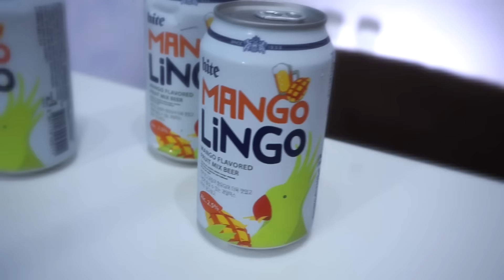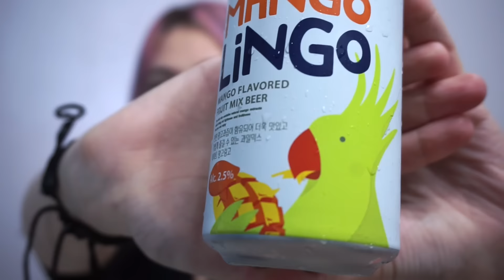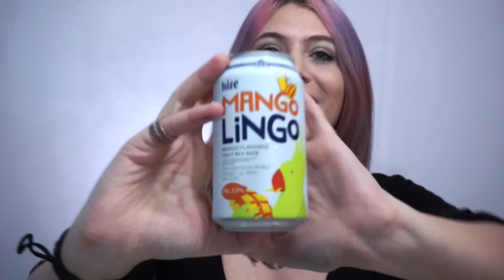🍺 CERVEJA DE MANGA 😱 COREANA!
AJUDA A CHEGAR NOS 15 MIL LIKES PARA NOVAS CERVEJAS! Da like ai :P